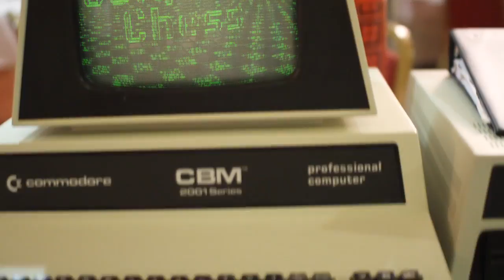HOPC 6 YouTube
Hot Old Personal Computer #6